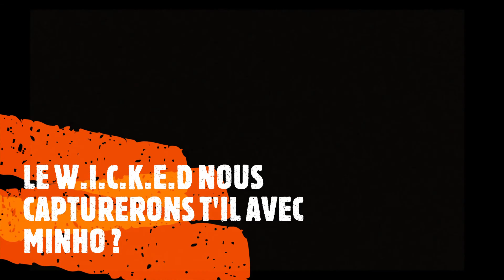le labyrinthe la terre brûler tome 2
Allez suivre mon histoire Wattpad :3